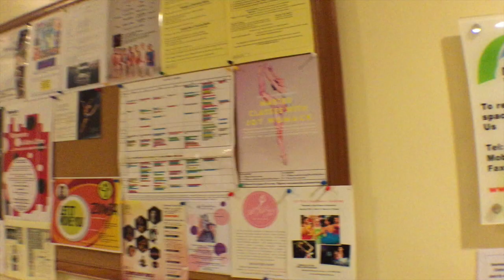Cloud and Victory does Singapore: Project Prima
Project Prima / Проъект Примa

BALLETOMAN/ Cloud and victory

New Content for the Austin dance project: Farid Zarrinabadi

Rbth article

youtube description